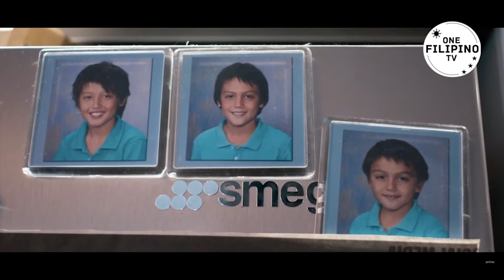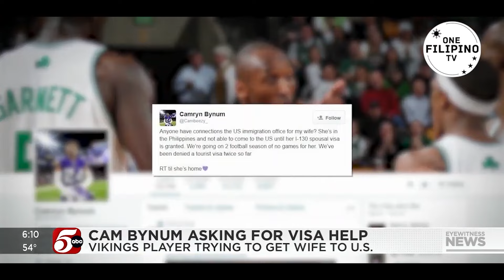FILIPINOS who made PINOYS PROUD | ONE FILIPINO TV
Kamusta mga kaproud. Sa video episode na ito ay pag uusapan natin ang mga mahahalagang atletang may dugong pinoy na nagpapakilala at nagsisilbing positibong ehemplo para sa ating mga Pilipino.